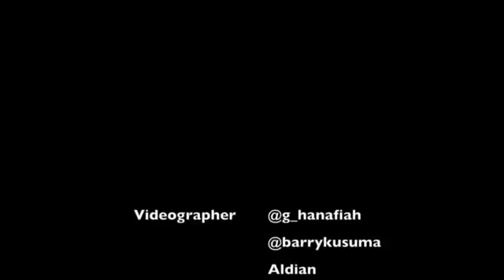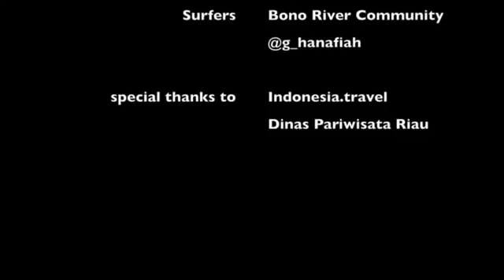Bono Ombak ketinggian 4-5 meter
Gelombang Bono atau Ombak Bono atau Bono Wave yang merupakan suatu fenomena alam, secara sederhana dapat disampaikan bahwa terjadinya Ombak Bono adalah pertemuan arus pasang air laut dengan arus sungai dari hulu menuju muara (hilir). Di dalam kajian Lingkungan Mekanika Fluida (Environmental Fluid Mechanics), Bono disebut Tidal bore atau bore/aegir/eagre/eygre. Secara ilmiah, gelombang bono merupakan salah satu peristiwa alam yang cukup langka dan jarang terjadi. Dimana kita akan menyaksikan sebuah gelombang besar yang layaknya terjadi di tengah laut, namun ini terjadi di sebuah sungai air tawar. Gelombang bono terjadi diakibatkan benturan tiga arus air yang berasal dari Selat Melaka, Laut Cina Selatan dan aliran air Sungai Kampar. Akibat benturan ini, menjadikan gelombang air di muara sungai Kampar bisa mencapai ketinggian 4-5 meter dengan ditandai sebelumnya dengan suara gemuruh yang hebat. Ini merupakan fenomena ilmiah yang akan dipercayai oleh kaum intelektual saja.